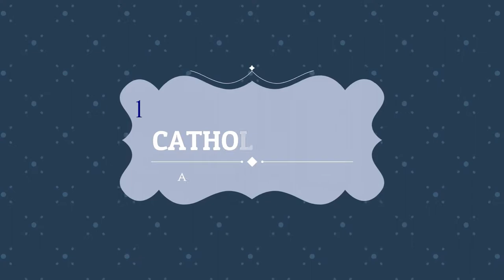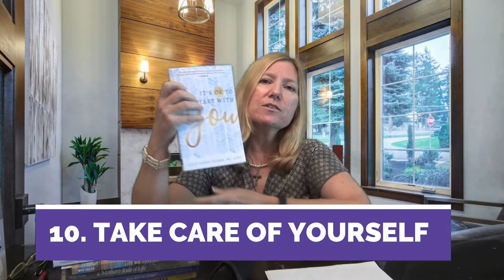Catholic MOMS 11 Tips for Success -AAG Episode #58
Brigid offers Catholic Moms 11 tips for success. Below are some links to further resources on this topic.